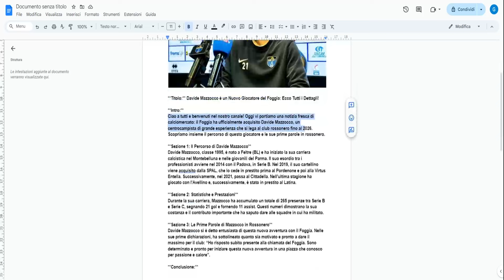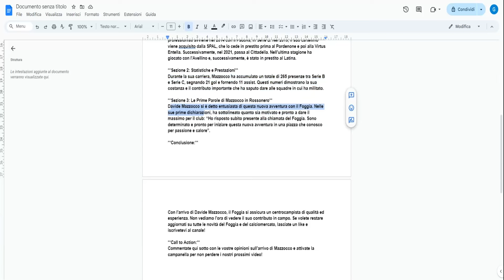Davide Mazzocco è un Nuovo Giocatore del Foggia: Ecco Tutti i Dettagli